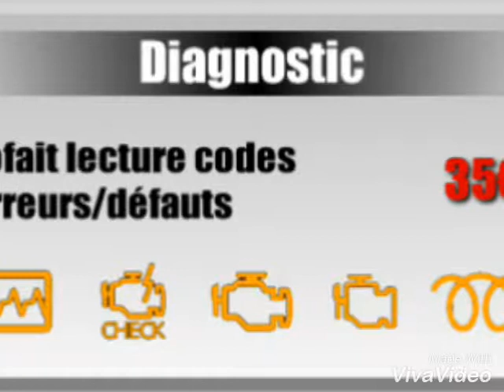Mecanicien a toulon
Mecano a domicile
Mecanicien a domicile
Mecano chez vous
Mecanique tunisie
Mecano tunisien